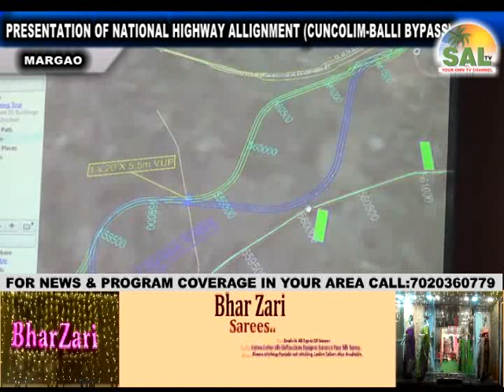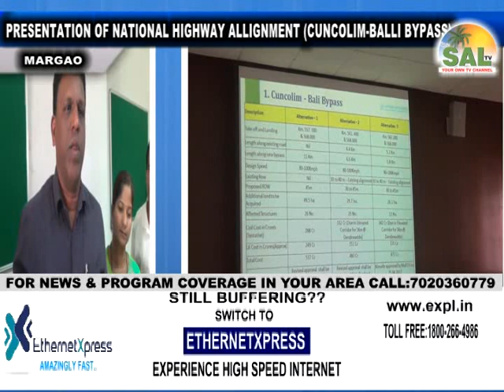PRESENTATION OF NATIONAL HIGHWAY ALLIGNMENT (CUNCOLIM-BALLI BYPASS)